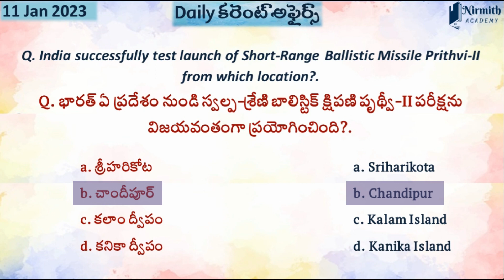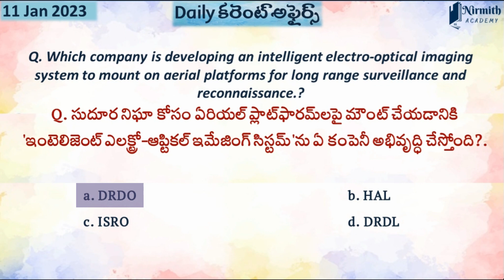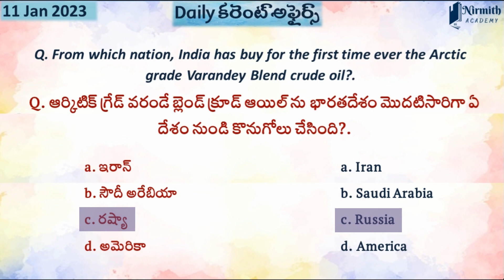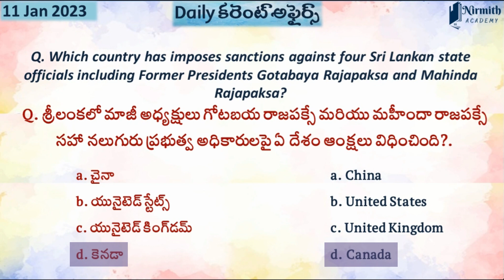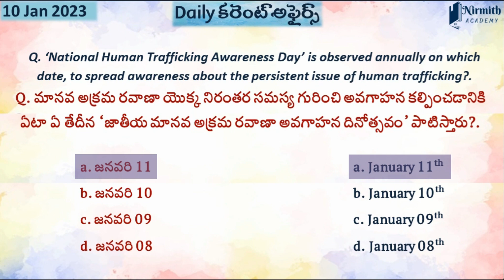11 January 2023 Daily Current affairs | Current Affairs today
The Current Affairs Questions in this video are based on daily Current Affairs 2022-23 for our knowledge and general awareness on current affairs